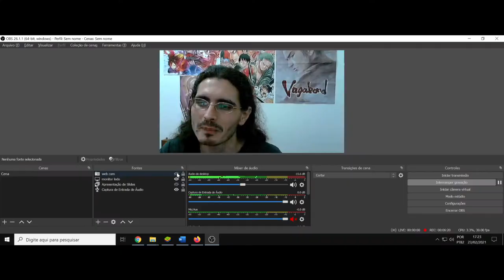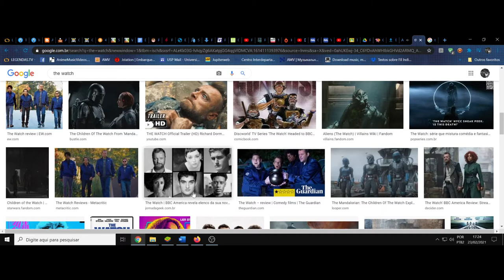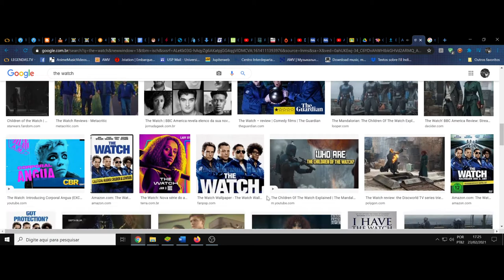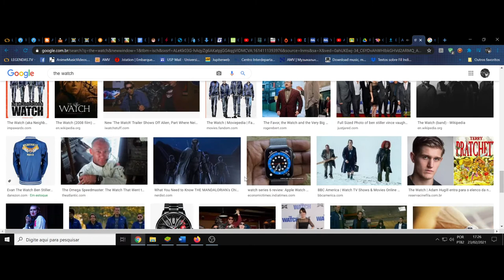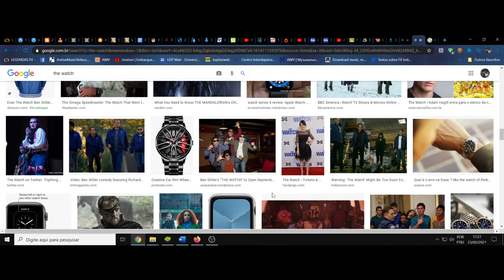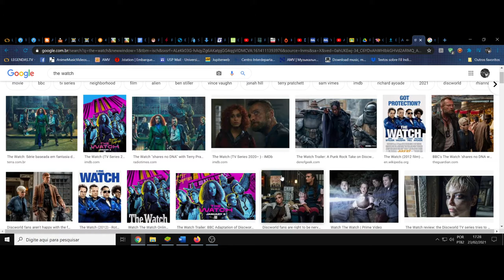(FD) The Watch. A anarquia da lei onde a regra é o caos